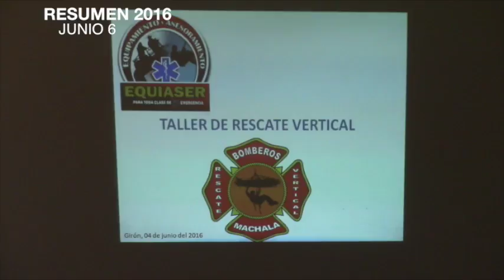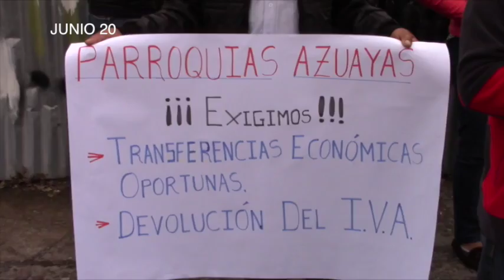Resumen informativo, junio de 2016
En el mes de junio de 2016 tomó notoriedad el rechazo hacía el monto que cada frentista debe pagar por las calles céntricas regeneradas, otro punto fue la reducción de presupuestos para los gobiernos autónomos descentralizados parte del gobierno central y, las deudas de los municipios de Girón y Santa Isabel hacia la empresa de recolección de desechos, lo cual por una semana produjo la reducción de frecuencias de recolección.